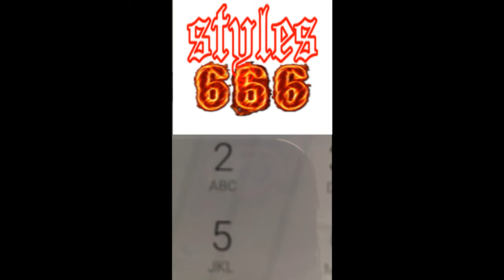CRA (Canadian Revenue Agency) phone scam - DO NOT FALL FOR THESE CALLS PEOPLE - July 13, 2018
A recently received phone message with a CRA (canadian revenue agency) phone scam. Please do not fall for these idiots attempts to threaten you. They are not real and obviously the government is not going to robo-call random phone numbers. (this was to my work cell phone not listed to any individual person by the way) - July 13, 2018